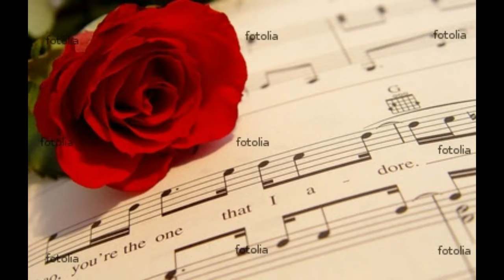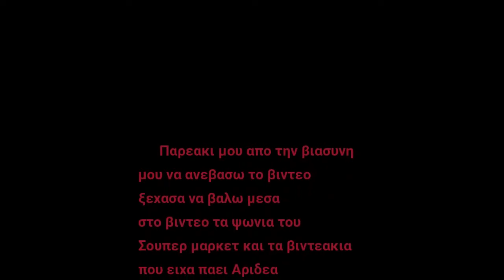Απ' ολα εχει ο Μπαξες Part 3